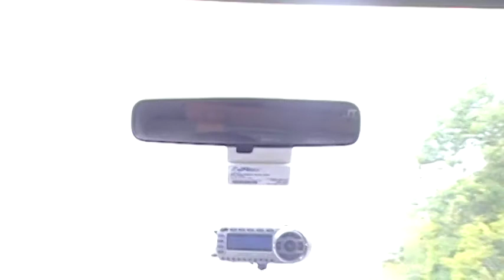Chignahuapan en New York